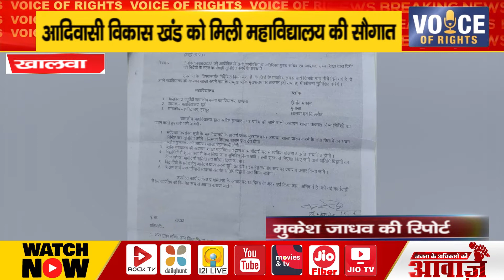खालवा ll आदिवासी विकास खंड को मिली महाविद्यालय की सौगात